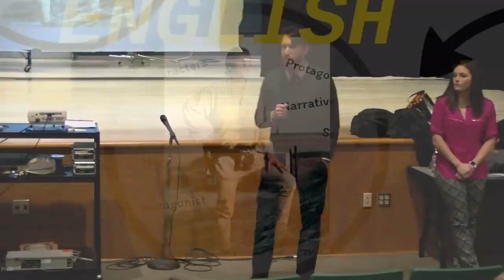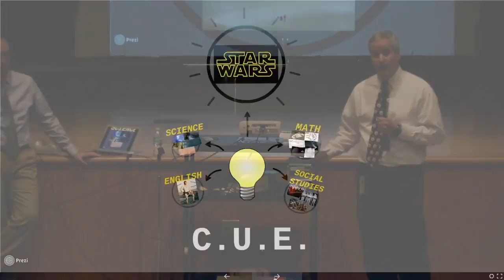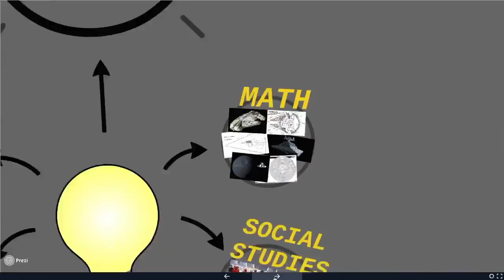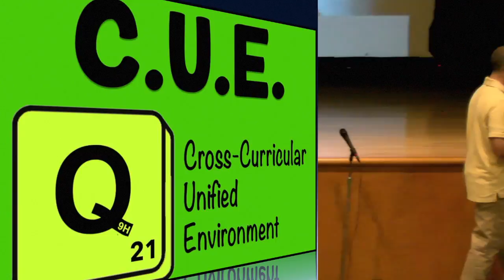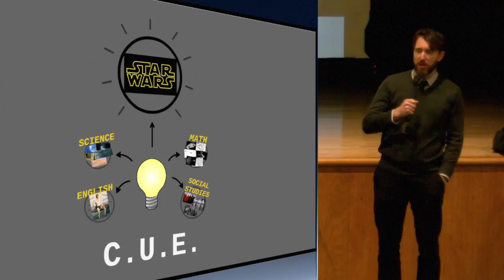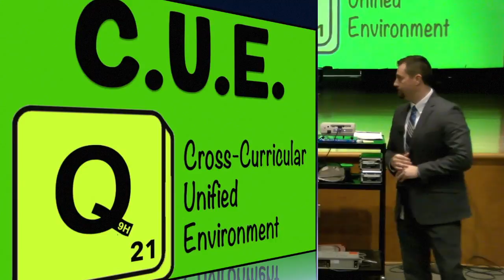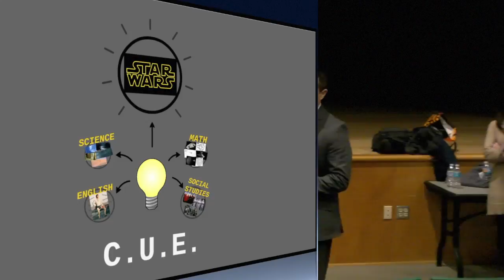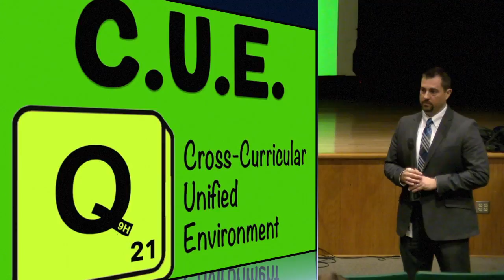Penn Trafford C. U. E.